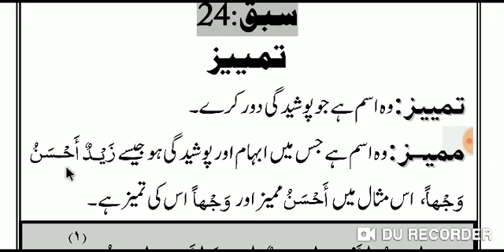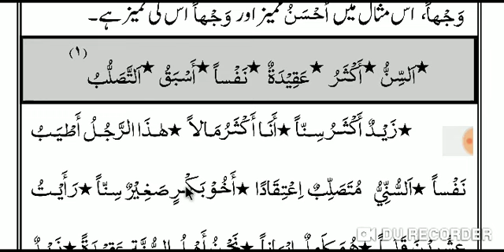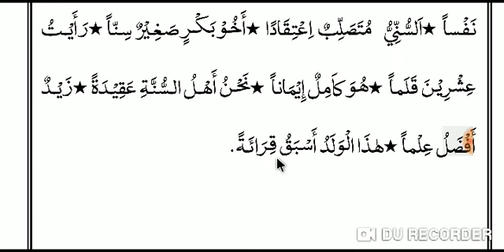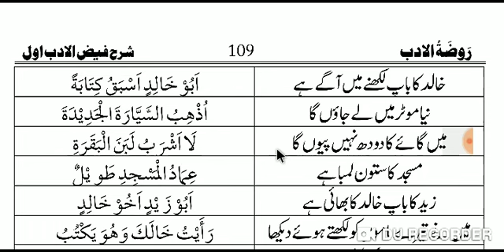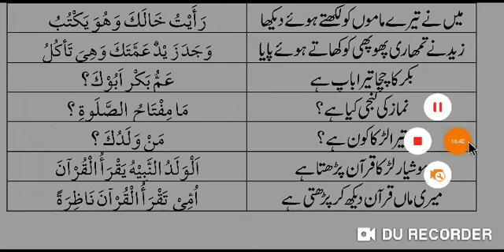FAIZUL ADAB (فیض الادب اول تمییز سبق 24)LESSON 24.WITH EXERCISE.